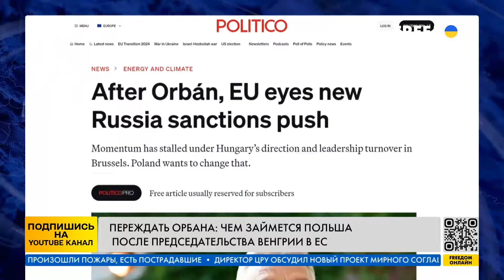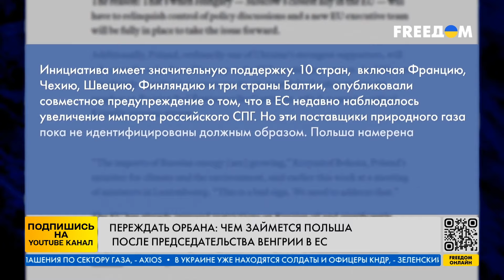❗ ВОТ ОНО! НАСТОЯЩЕЕ ЛИЦО ОРБАНА! ЗАЧЕМ он поехал В ГРУЗИЮ?!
Премьер-министр Венгрии Виктор Орбан заявил, что правящая партия Грузии «Грузинская мечта» и ее правительство не позволили превратить страну во «вторую Украину». Орбан лишь усилит конфликт в Грузии? Какими будут последствия? Все детали смотрите в нашем видео!